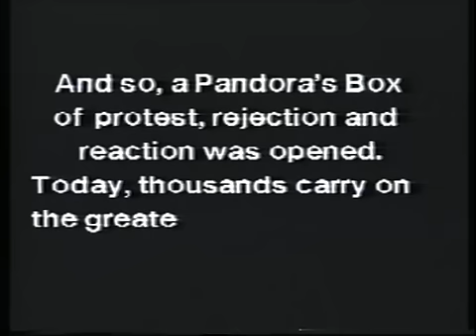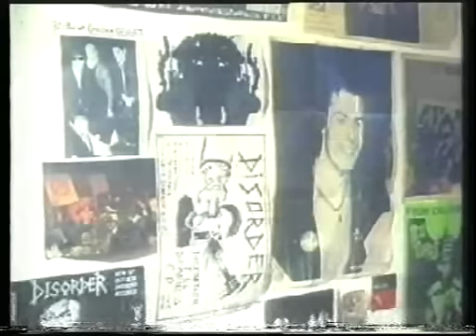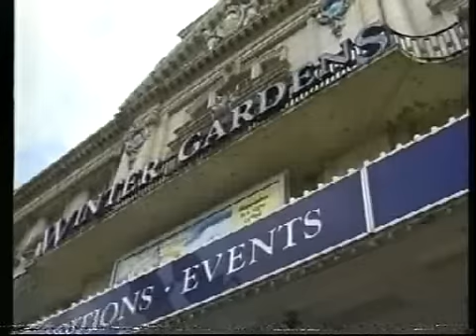UKDK A Film About Punks & Skinheads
A Film About Punks & Skinheads (The Exploited, Blitz, Vice Squad, Chaos UK, Adicts, Disorder, The Damned, The Business)